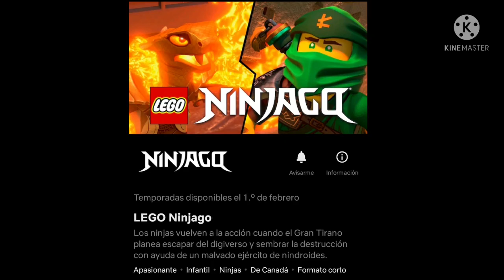Santiago Esperando (Leer La Descripcion)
Ayer Cuando Estube Mirando Sonic Boom En Mi Cuenta De Netflix, Empeze a Revisar La Parte De Las Serie y Peliculas Que Se Estrenaran y Note Que Muy Pronto Para El 1 De Febrero De Este Año Se Estrenaran La Tempoarada 14 y 15 De Lego Ninjago
Asi Que Esperare Pacientemente Hasta Que Llege Ese Dia